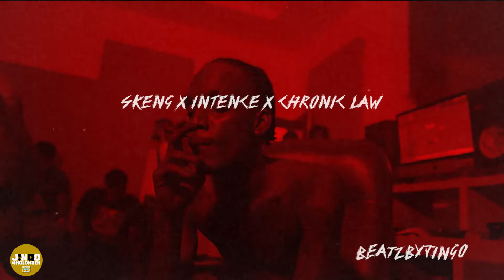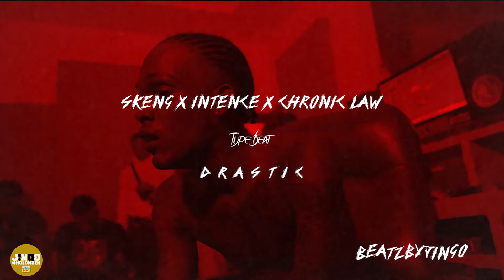Skeng x Intence x Chronic Law Type Beat - "Drastic" | Hard Dancehall Beat 2021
I'm tired of these snakes on this plane or whatever the hell Samuel said.